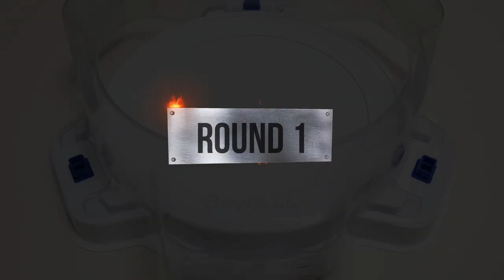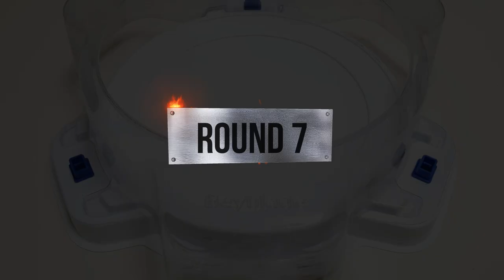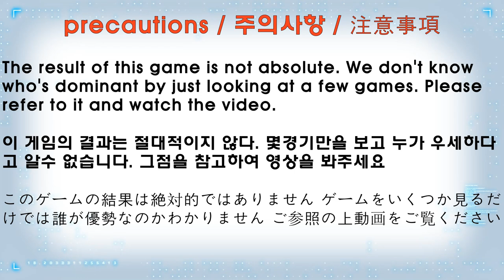Beyblade burst BU 【 Chain Kerbeus VS Greatest Raphael 】 10 Round 베이블레이드버스트BU ベイブレードバーストBU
Random Booster Vol.29 【 Chain Kerbeus VS Greatest Raphael 】 10 Round Beyblade burst BU 베이블레이드버스트BU